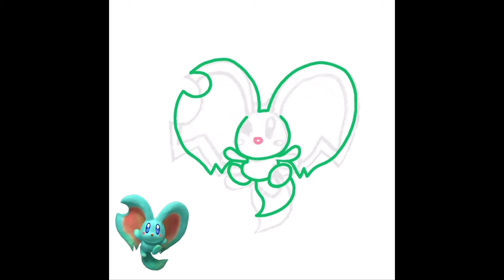[SPOILERS] Art Timelapse: The Good Half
"HEYYY" - This dumb rat baby
Just a lil Elfilin I wanted to digitalize. Hope y'all enjoy it

Kirby and the Forgotten Land is made by Nintendo, this is fan art of a character from that game and he is not mine in anyway, backgrounds used are also from that game.